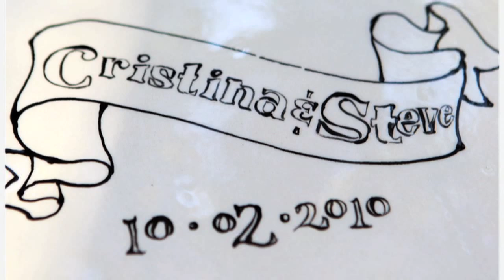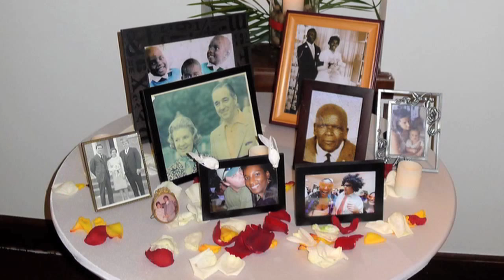Steve & Cristina Wedding Day